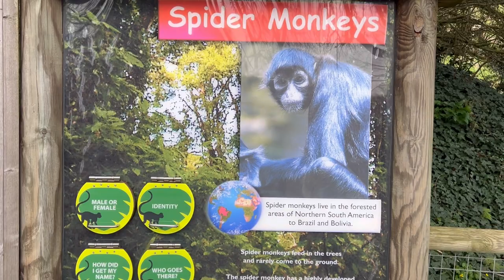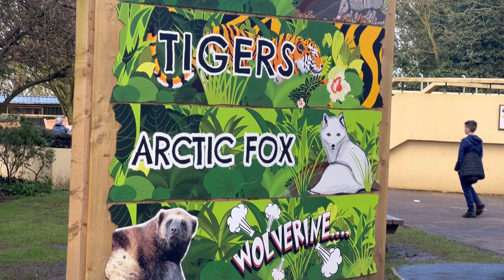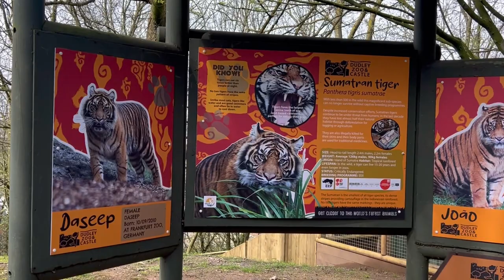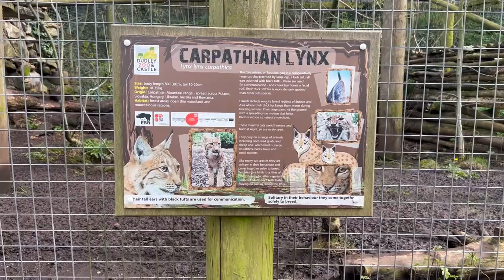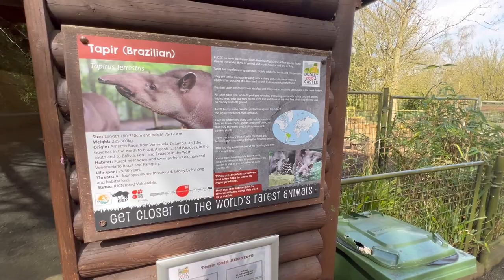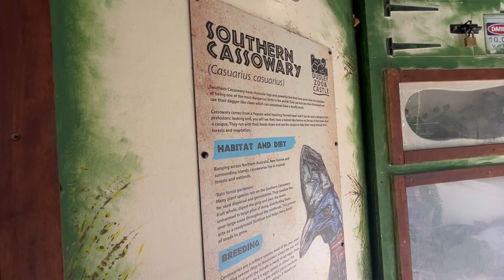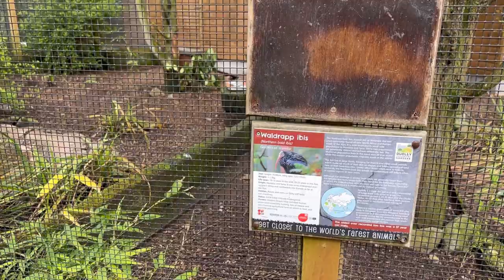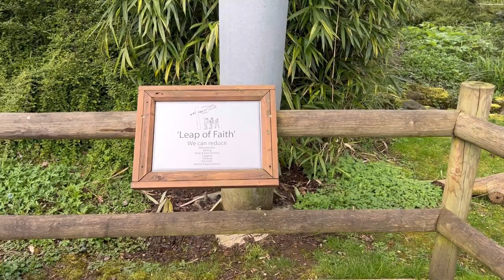Dudley Zoo & castle birmingham vlog part #1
“Discovering Dudley: Zoo and Castle Adventure!”

Embark on a thrilling journey with us as we explore the captivating Dudley Zoo and Castle! 🏰🐒 Our vlog takes you on a whirlwind tour through the fascinating world of wildlife and history, all nestled within the ancient walls of Dudley Castle. Get up close and personal with exotic creatures from around the globe, as we encounter playful primates, majestic big cats, and so much more. Meanwhile, the towering Dudley Castle stands as a testament to centuries of rich heritage, offering breathtaking views and intriguing stories waiting to be uncovered. Whether you’re a nature lover, history enthusiast, or simply seeking adventure, our vlog promises an unforgettable experience that will leave you inspired and awestruck. Join us as we dive into the magic of Dudley Zoo and Castle! 🌿🏰

Musician: Jeff Kaale

Musician: Jeff Kaale

Musician: Jeff Kaale

Musician: Jeff Kaale

Musician: Jeff Kaale

Musician: Jeff Kaale